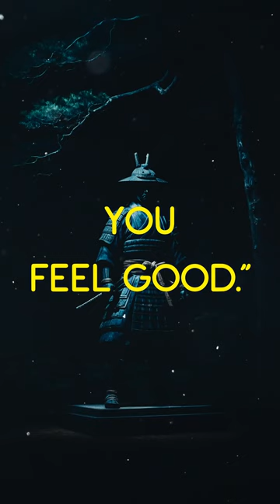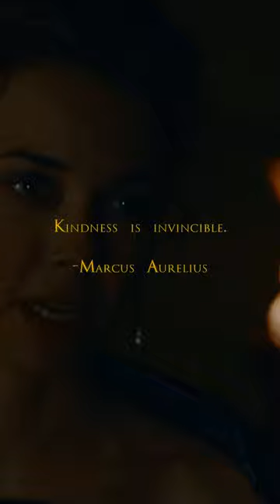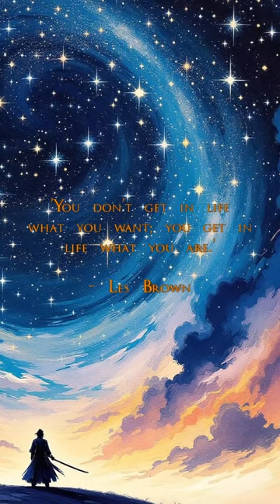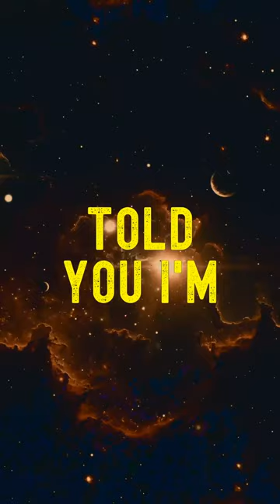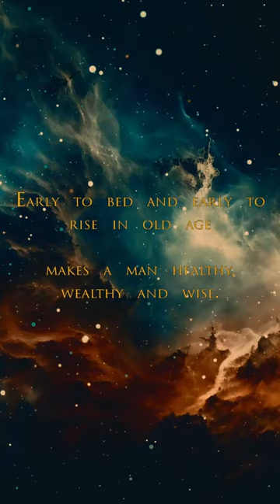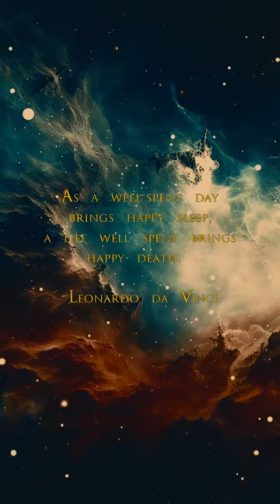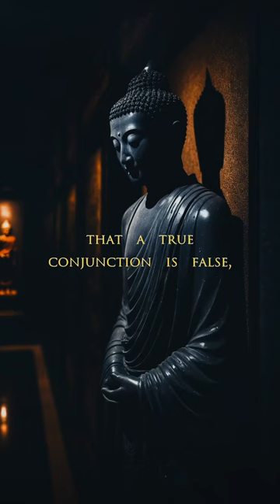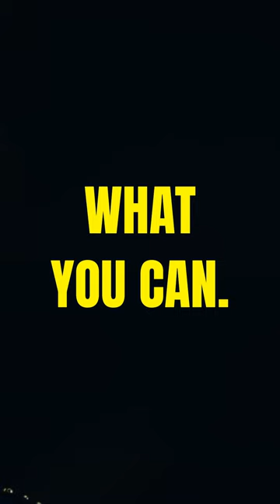Stoic Radio - Marcus Aurelius the Philosopher King (Sub-Conscious Stoic)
Stoic FM Radio Station - Sub-Conscious Stoic Radio- Motivational Quotes Video Workout - Stoic Relaxation and Mindfulness music - Stoic Radio - Marcus Aurelius the Philosopher King (Sub-Conscious Stoic)